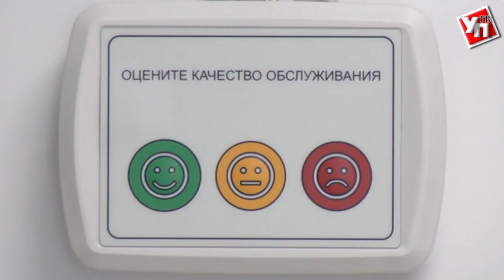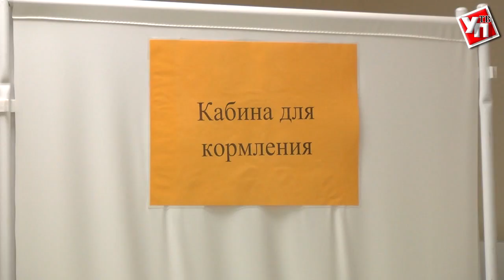В Ульяновской области создают условия для повышения рождаемости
Новая региональная программа социальной сплоченности направлена на помощь молодым семьям, развитие материнства и выход из демографической ямы.